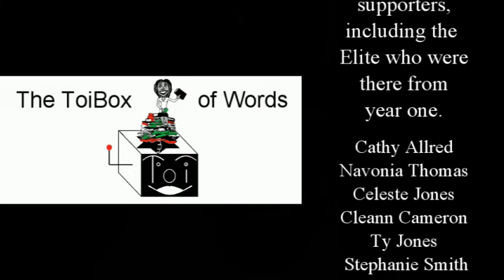09-22 Book Reviews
This is my Goodreads Wrap-up and September reviews, all in one. Spoiler preset starting at 5:33 and ending at 6:33.